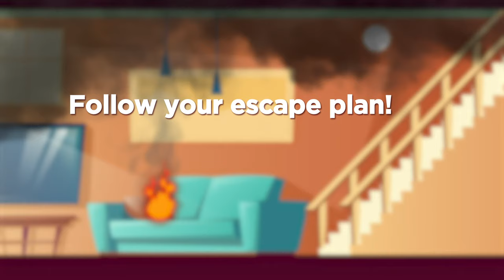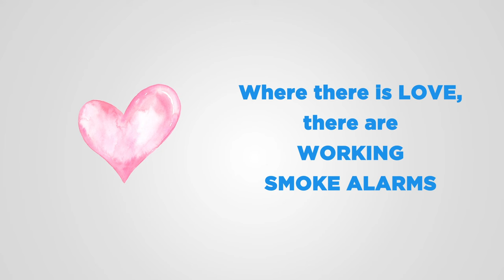Know What To Do In Case Of A Fire